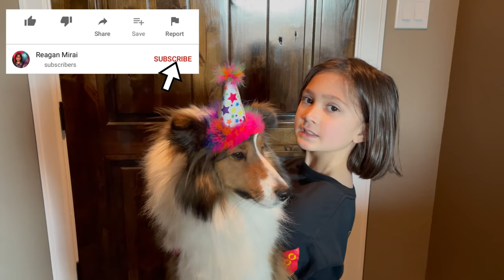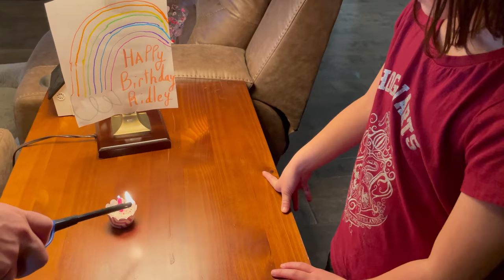Our Puppy Turns One! Ridley’s First Birthday!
Ridley’s First Birthday.  Ridley (Sable Shetland Sheepdog/Sheltie) turns 1 years old and we can’t believe how fast our puppy has grown.  We miss the puppy fluff but we also enjoy her as a pretty dog that’s even taller than Andrew (4 year old Tri-Colored Sheltie).  Reagan got Ridley some birthday treats from Woof Gang Bakery and Grooming.  She also got a couple treats for Andrew.